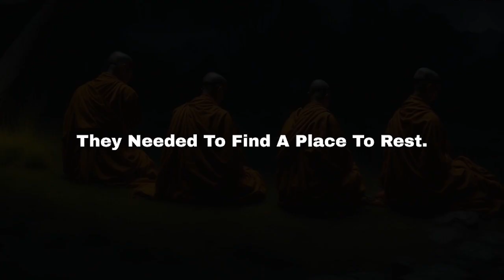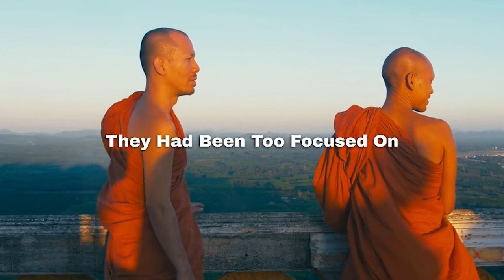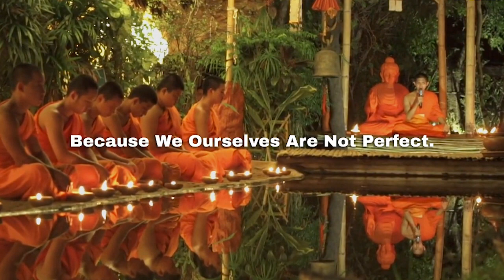The Power of Silence - What You Learn from this Zen Story Will Shock You!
Experience the transformative power of silence and self-reflection in this captivating Zen story. Follow four young monks on a journey of self-discovery as they navigate challenges, realize their own flaws, and learn the importance of embracing humility. Find inner peace and harmony by looking inward and fostering understanding. Join us now for this profound lesson in personal growth.

Song: Kuba Te - Shade like
Music used for fair and educational purpose

1) This video has no negative impact.
2) This video is also for teaching purposes.